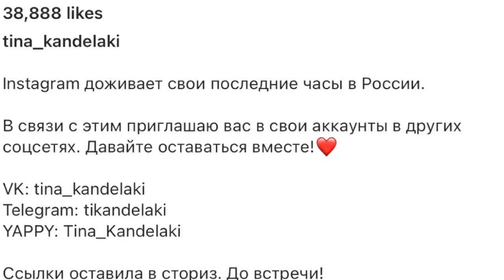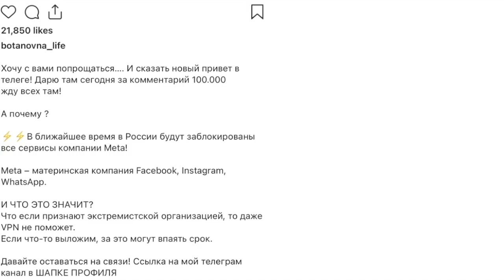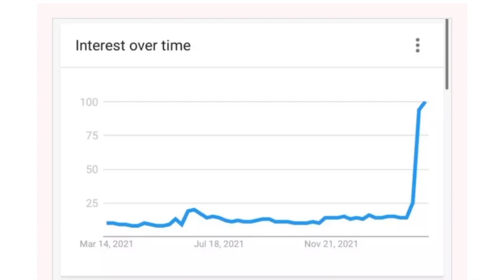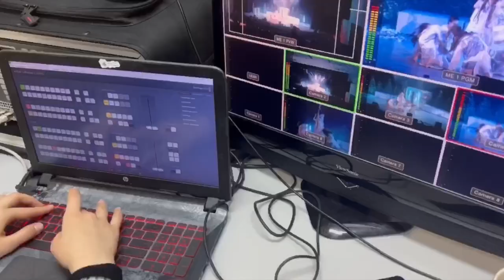G-news, 4 выпуск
В новом выпуске "G-news" вы узнаете все изменения в работе соц.сетей после известия об их блокировке, увидите как не попасть в лапы абьюзера, подсмотрите за работой съемочной группы "Студ Весны" и услышите все самое свежее о селебрити.